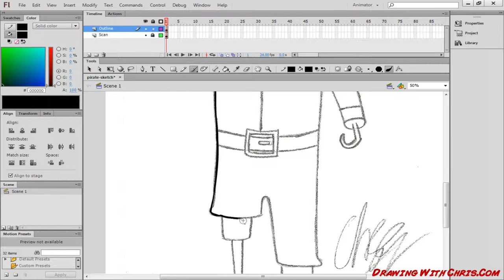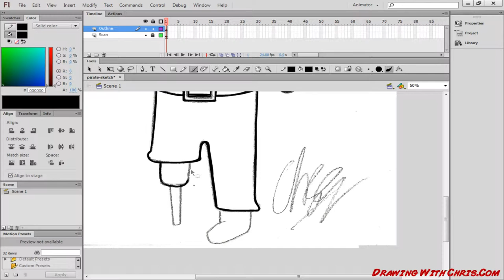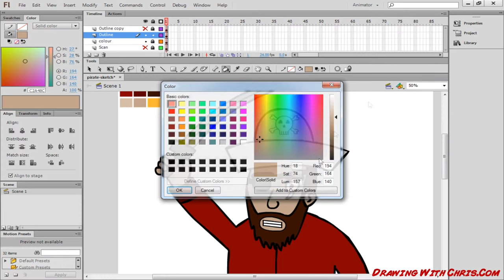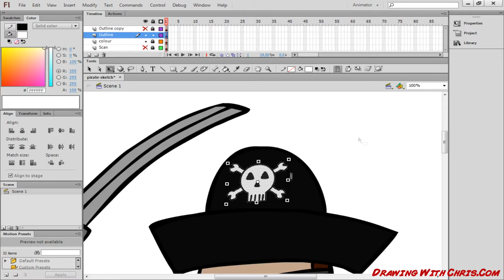Lets Draw A Pirate | SpeedArt | Drawing With Chris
Here i Draw A Pirate From a Sketch i Did On Paper.